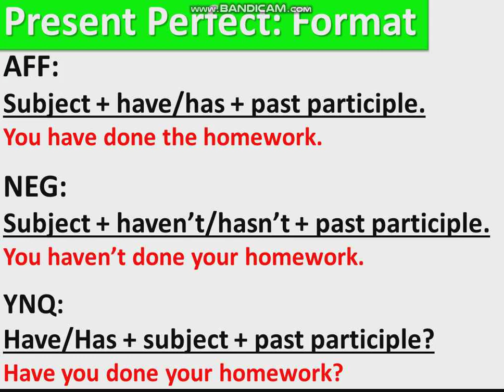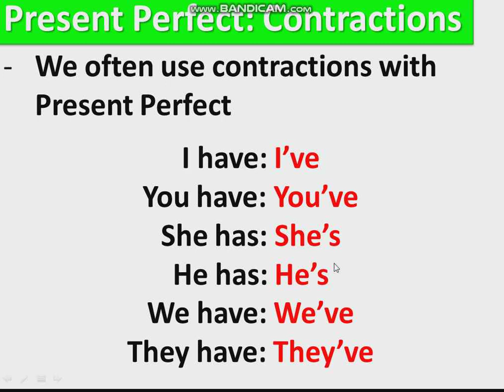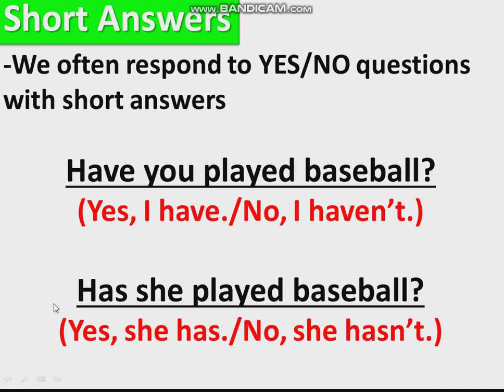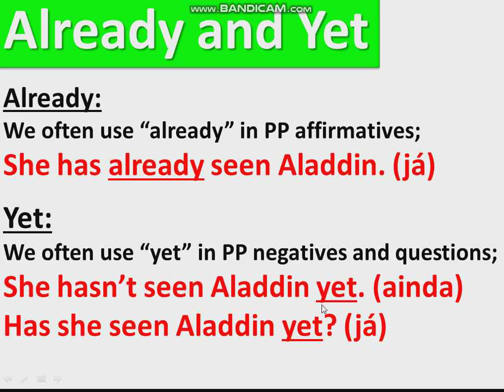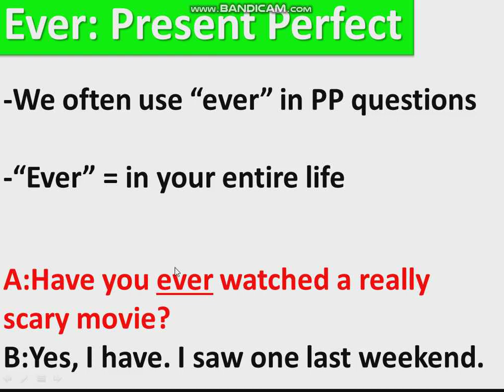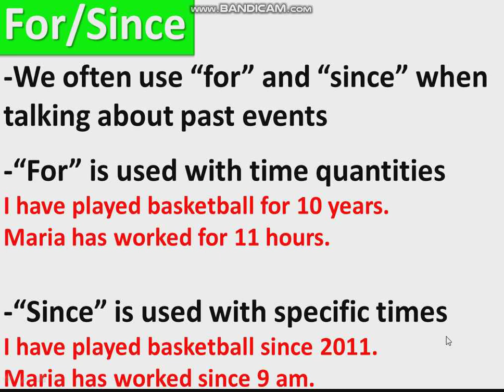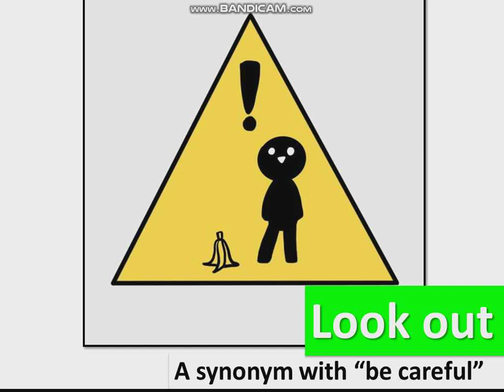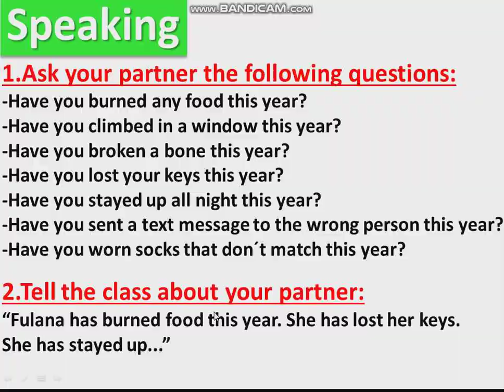Uncover 3, Chapter 4, Lesson 1